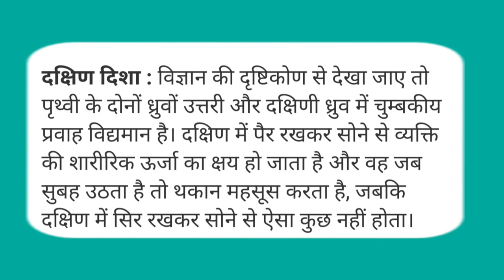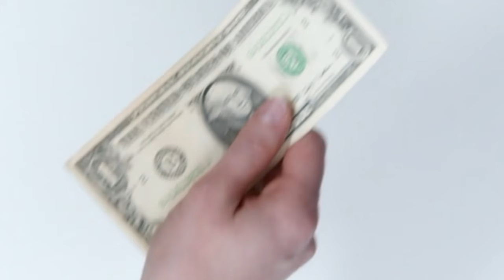गाँव वालों के गजब विशवास | Old Haryana beliefs | Gaurav Maan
200 saal pahle logo me kya kya manytaye this.  Old haryana superstition and beliefs | Black magic

Old harynaa beleifs
old village haryana